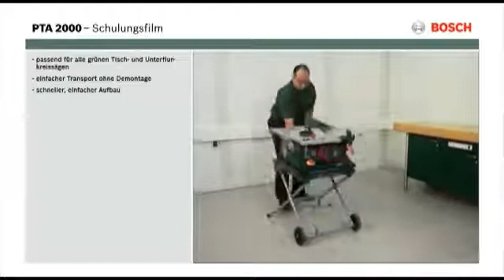Bosch PTA 2000 Elektrodepo